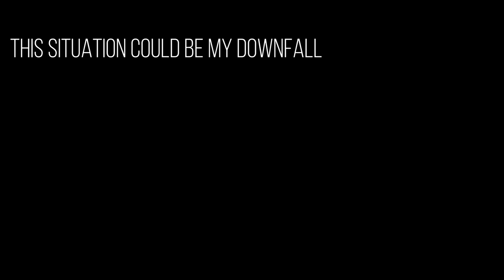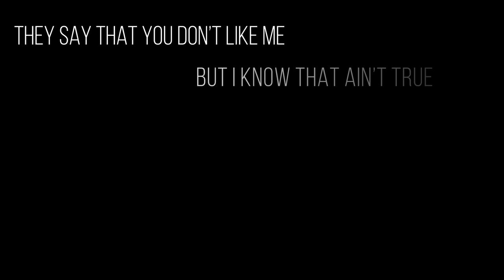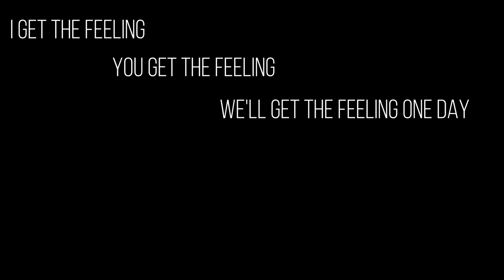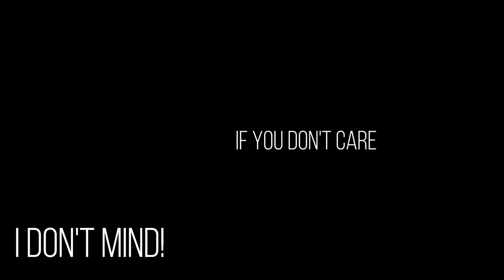Tom Nevers Field - Hold My Hand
The new lyric video for "Hold My Hand" by Tom Nevers Field!